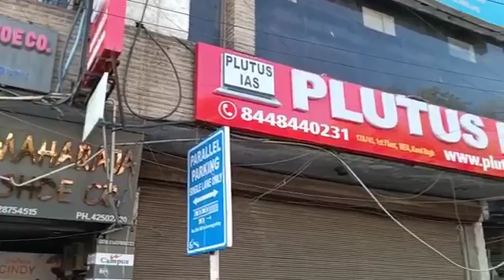Best IAS Coaching in Chilla Saroda Khadar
3. Best Bank PO Coaching in Delhi Best Video of Today's